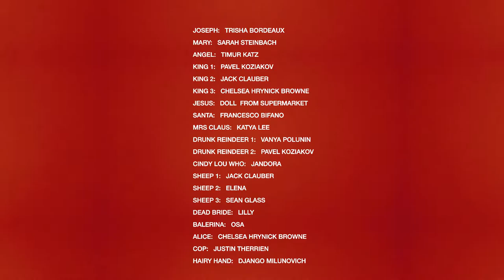Katya Lee- Last supper. Jingle Bells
For all who feel lonely on Christmas and other holidays I made this.
If you can't have a good laugh at the world filled with diversity, brutality, cliches, contradictions and just really cool people, what kind of freedom is that?
I invite you to have fun and stop being so serious!

Idea author/director
 Katya                                      @thekatyalee
Producer
 Sarah Steinbach                     @sarahsnudepix
1 Camera
 Andres Sebastian                   @xxsebastian
2 Camera
Jared Cocken                            @engers
Lighting design
Jared Cocken/andres Sebastian
Editing
Katya /Arthur Gurin                  @arthurgurin
Set design/Costume design
Katya/ Jandora                         @jandoras_box_boutique
Make up artist
Elena Fedorova                         @el_lena
Hair stylist
Trisha Bordeux                          @trishadbordeux

Jesus   -Doll from a supermarket
Joseph -  Trisha Bordeux                    @trishadbordeux
Mary     - Sarah Steinbach                   @sarahsnudepix
Angel    - Timur Katz                            @timurkatz
King 1   - Pavel Koziakov                    @koziakov_com
King 2   -Jack Clauber                         @g.e.n.t.l.e.j.a.c.k
King 3   -Chelsea Hrynick Browne     @chelseahrynickbrown
Santa    -           Francesco Bifano
Mrs Claus-       Katya                           @thekatyalee
Drunk Reindeer 1- Vanya Polunin     @vvvanya
Drunk Reindeer 2- Pavel Koziakov    @koziakov_com
Cindy Lou Who -    Jandora                @jandoras_box_boutique
Sheep 1- Jack Clauber                        @g.e.n.t.l.e.j.a.c.k
Sheep 2-Elena Fedorova                     @el_lena
Sheep 3-Sean Glass                             @sdotglass
Dead Bride- Lili
Balerina- Osa                                         @osaworld_official
Alice in wonderland- Chelsea Hrynick Browne
Cop- Justin Therrien                              @justin.therrien
Hairy hand - Django Milunovich           @djangosplace

Irwin Menken, Karina Kendel, Marianna Phillips, Malanin Ilya, Jeff Miller, Topy